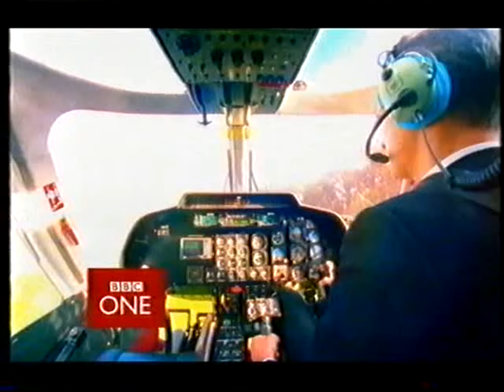BBC One junction with Tikkabilla promo (incomplete) - Thursday 7th November 2002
This was recorded on purpose at the time to catch the Tikkabilla promo which is why it is incomplete.